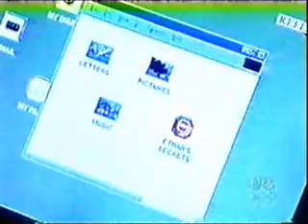Making Memories Part 1